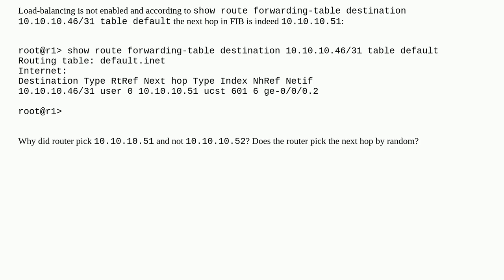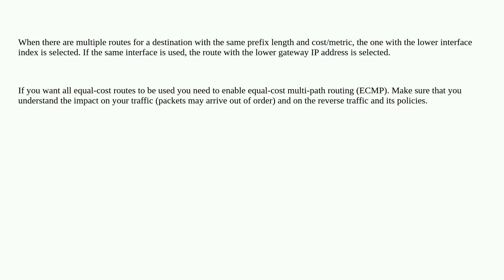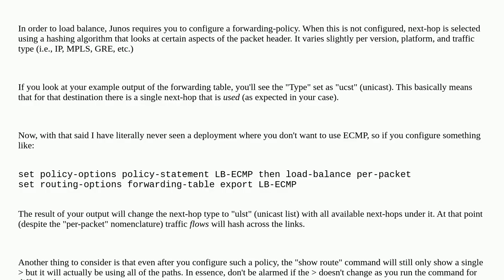Networkengineering: How is the next-hop for an OSPF route chosen if there are multiple equal paths?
How is the next-hop for an OSPF route chosen if there are multiple equal paths?

A special thanks goes out to the awesome community

  juniper ospf